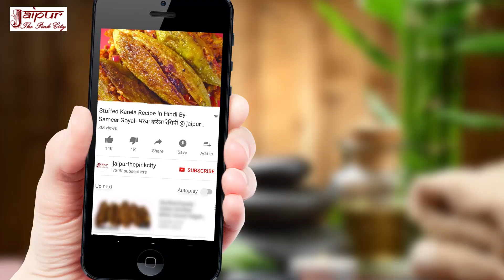रेस्टोरेंट जैसा गार्लिक शेजवान राइस घर पर बनायें Garlic Schezwan Rice Recipe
रेस्टोरेंट जैसी Garlic Schezwan Rice Recipe हिंदी में देखिये.

ये एक Indo-chinese रेसिपी है जिसे बनाने के लिए चाहिए:
i. बासमती राइस
ii. लहसुन का पेस्ट
iii. सोया सॉस
iv. वाइट विनेगर
v. शेजवान सॉस
vi. काली मिर्च पाउडर
vii. तेल, और
viii. स्वाद के हिसाब से नमक

तो दोस्तों, ये विडियो देखिये और सीखिए Garlic Schezwan Rice Recipe by Sonia Goyal at jaipurthepinkcity (jaipur the pink city) channel.